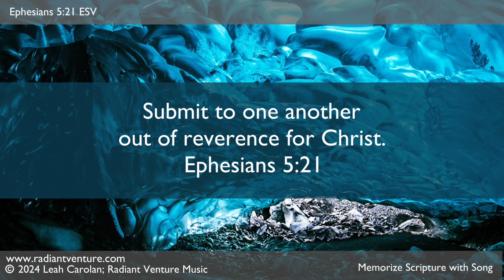Submit to One Another (Ephesians 5:21 ESV) - Memorize Scripture with Song [CHORDS BELOW]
Submit to One Another (Ephesians 5:21 ESV)

Am                    G/B  C
       Submit to one another
                                Dm
out of reverence for Christ.
                    F     (Am)
Ephesians 5:21

Tempo=72